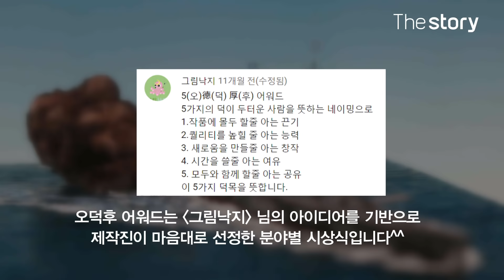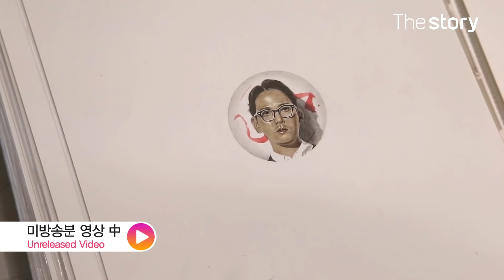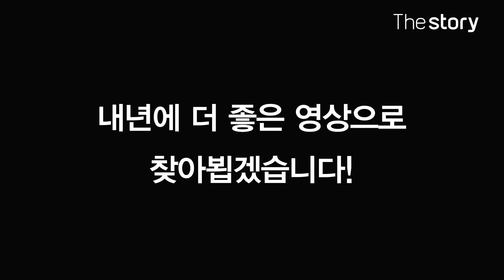[연말특집] '2018 더스토리 오덕후 어워드' : 2018 더스토리를 빛낸 주인공들, 그리고 그들의 미방송 영상 공개! (ENG/KOR/JPN sub)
- 작품에 몰두할 줄 아는 '끈기'
- 퀄리티를 높일 줄 아는 '능력'
- 모두와 함께할 줄 아는 '공유'
- 새로움을 만들 줄 아는 '창작'
- 시간을 활용할 줄 아는 '지혜
- 2018년 더스토리 최고의 영상은?